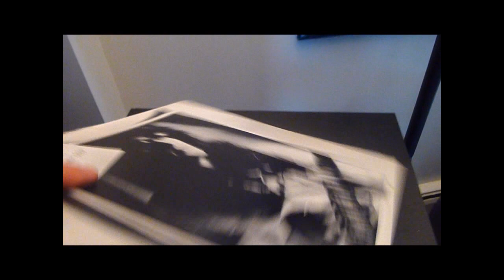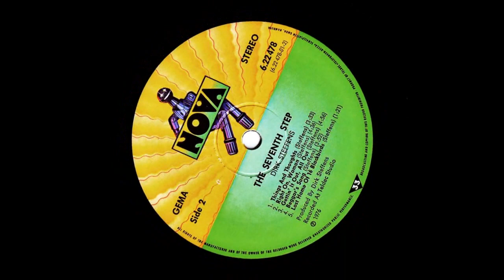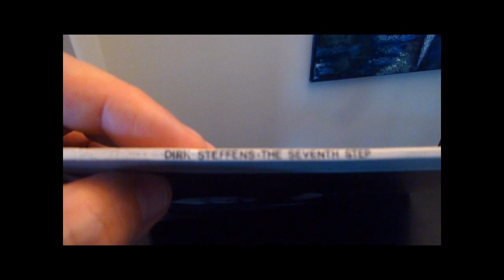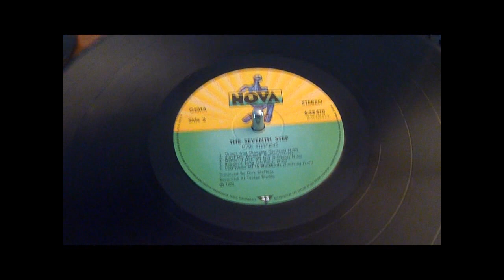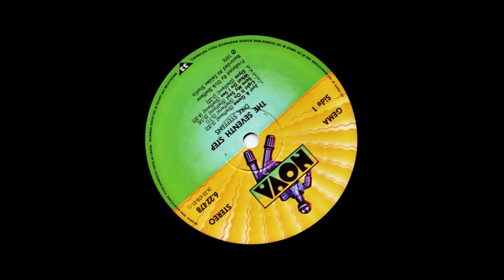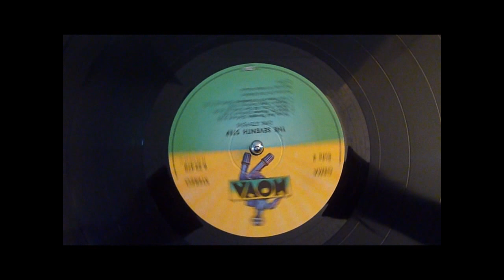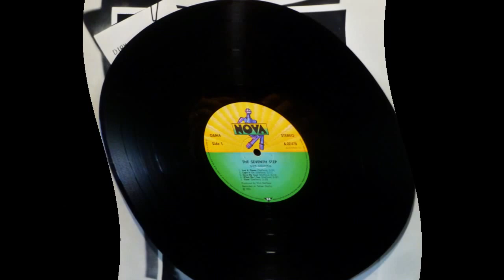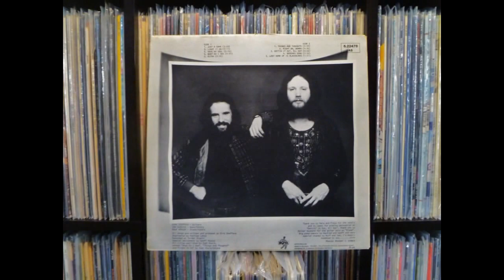Dirk Steffens - Just a Game/Light It On/Things and Thoughts/Right On Woman (Vinyl)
Play at 720p for optimum audio.
A few cuts from Dirk Steffen's "The Seventh Step" LP, released on Nova Records 1976.